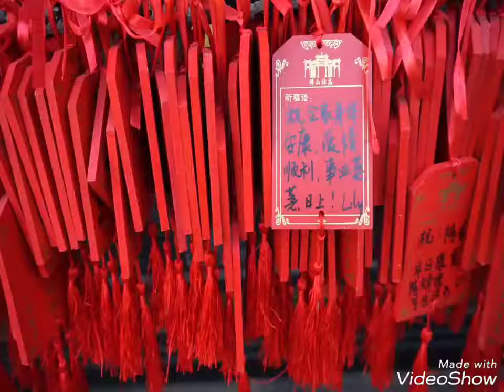Thăm nhà Hoàng Phi Hồng - Phật Sơn - Quảng Đông.